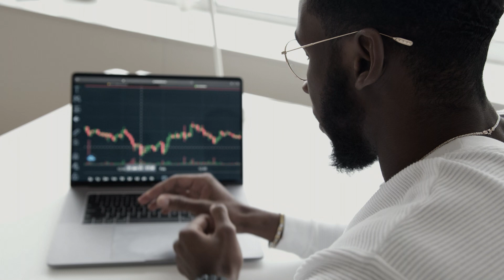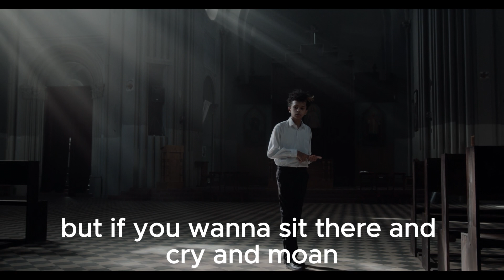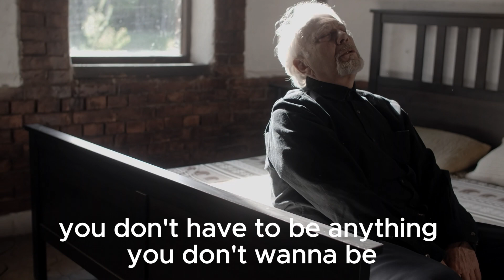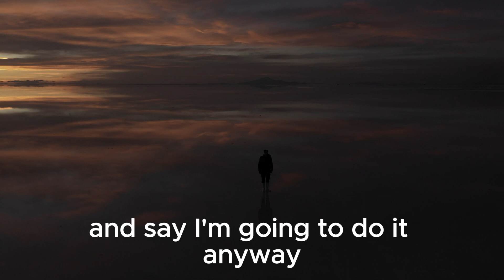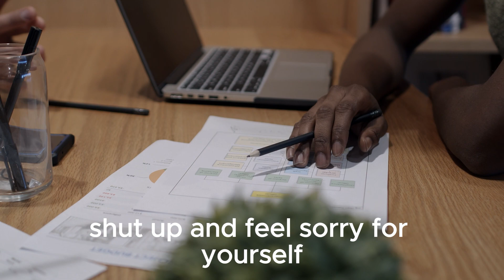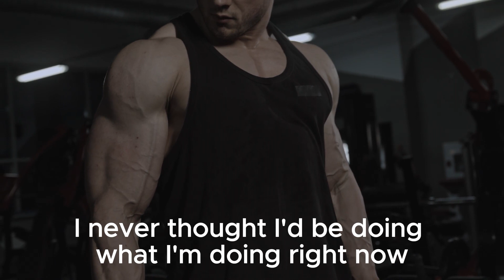DISCIPLINE IS EVERYTHING - Jim Rohn Motivational Speech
Are you looking for some motivation to kickstart your day? Look no further! Watch this powerful speech by Jim Rohn on the importance of discipline and how it can change your life. Get inspired and take action now. DISCIPLINE IS EVERYTHING. Motivation Speech DISCIPLINE EVERYTHING Watch now!